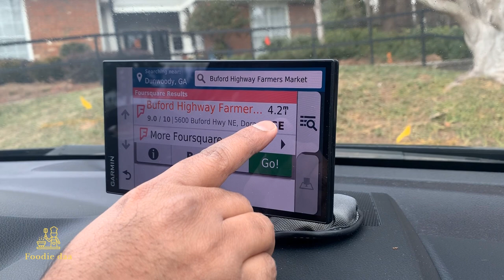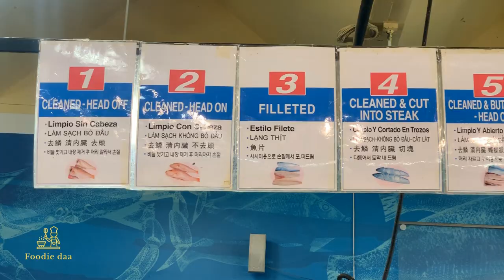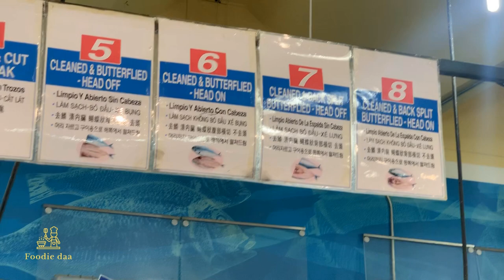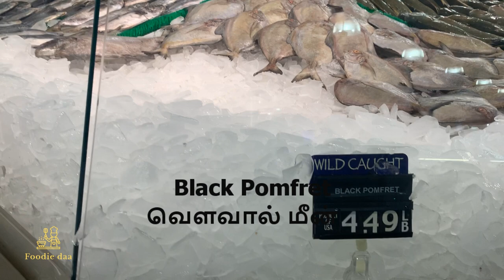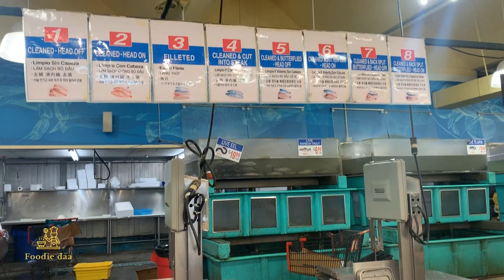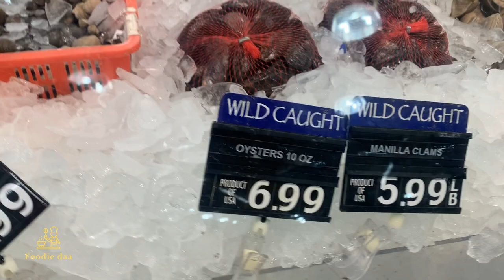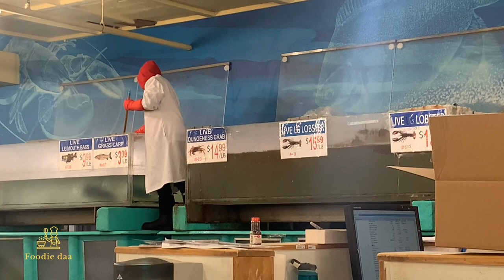Buford Highway Farmers Market | Sunday Vlog | Fish Market | Fish Varieties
Here is the Video of Buford Highway Farmers Market in Atlanta . My Sunday vlog for all my friends can enjoy the visual treat of variety of fishes displayed in farmers fish market.